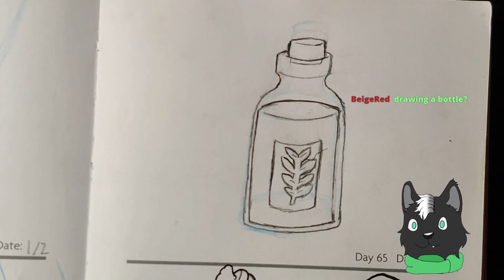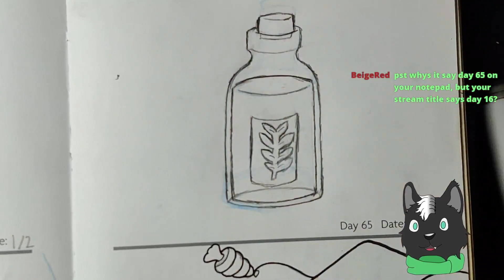Potion Sketch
A sketch of a generic potion! xD From Day 16 of my Daily Drawing Clean-up Series on Twitch!